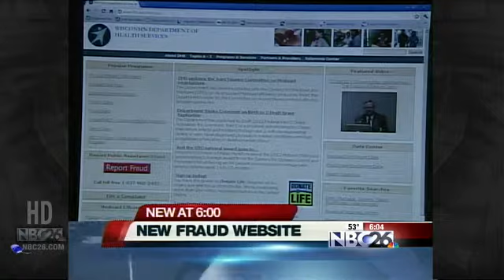New Fraud Website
A new website has been launched for reporting public assistance fraud in Wisconsin.